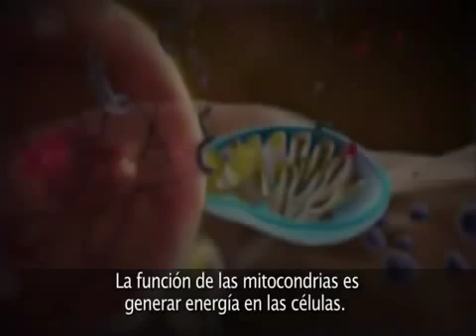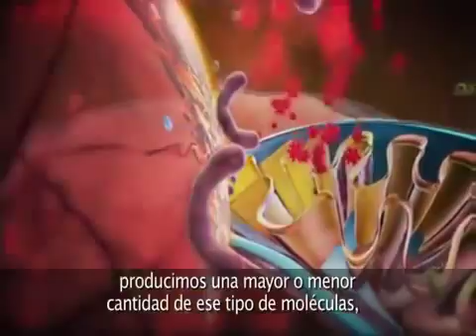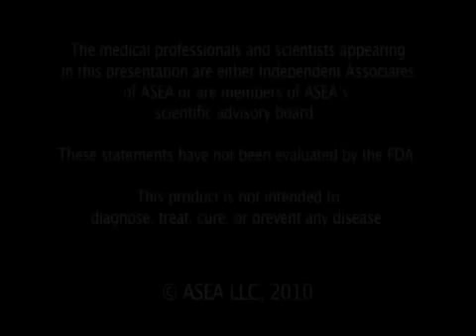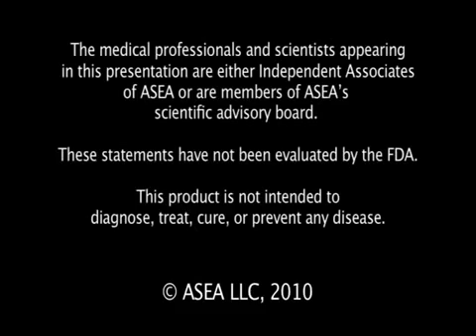Estudios Cientificos de ASEA - Testimonio de los Doctores y Laboratoristas: Mutiniveles en Mexico